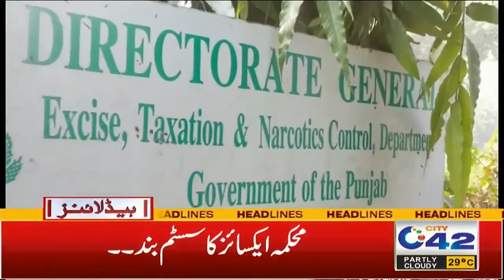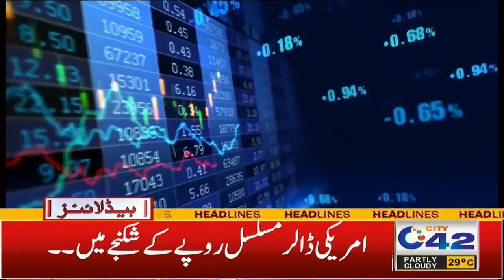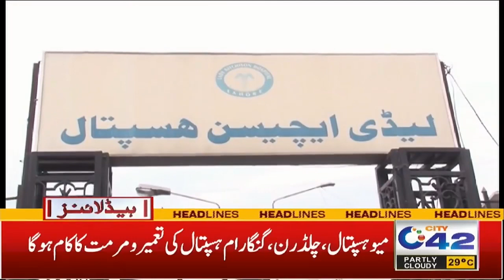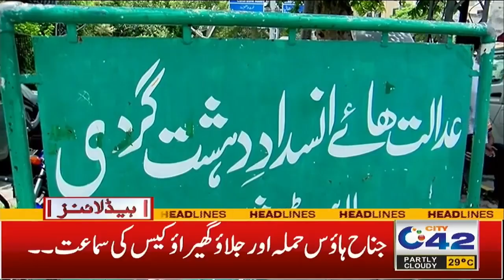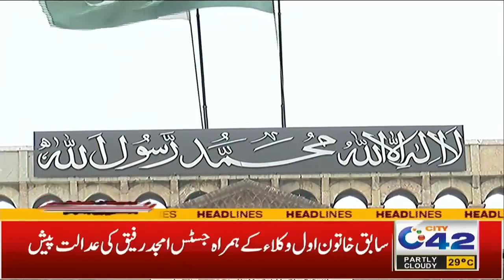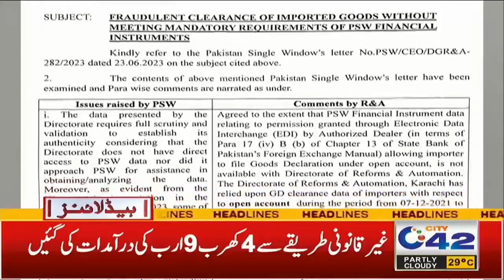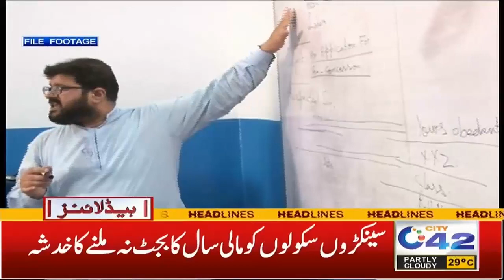1am News Headlines | 7 July 2023 | City 42